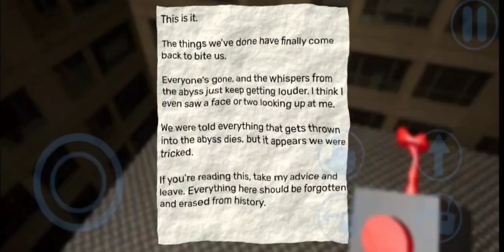NABNAB IS SCARY! Garten Of Banban 2 (Part 1) (1000 Subs Special)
Thank You Guys All For The Support, This Calls For A New Video!